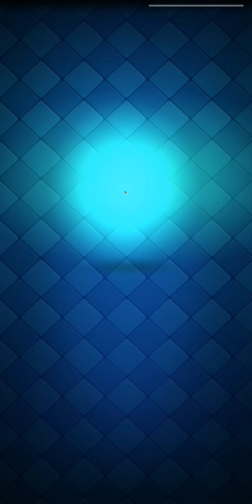Escape midladder with this deck!